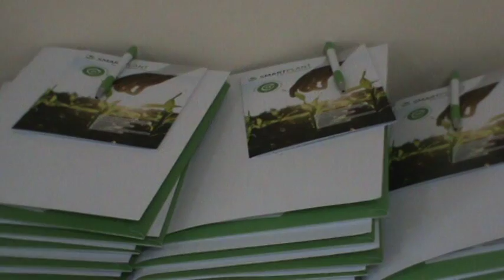Predstavljen Smartplant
super-info.rs

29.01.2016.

Predstavljen "Smart plant"

Na Otvorenom univerzitetu predstavljen je projekat "Smart plant" kompanije "Manufaktura" d.o.o. obabran među 43 najbolja projekta u Evropi, u okviru Fractals "FI WARE ACCELERATOR" programa podržanog od strane Evropske komisije.

"Smart plant", ili "Pametna biljka" je savremeno informatičko rešenje koje pomaže poljoprivrednim proizvođačima da poboljšaju, olakšaju i optimizuju svoj proizvodni procec, unapređenjem sistema zaštite i tretiranja biljaka, voća, povrća i žitarica.